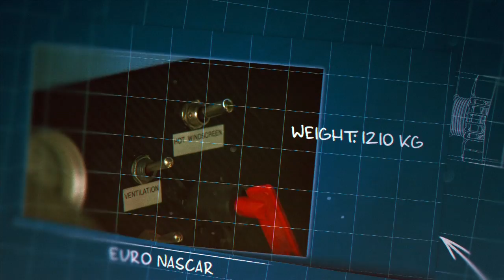Euro Nascar Car Presentation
Euro Nascar Car Presentation for Race Of Champions